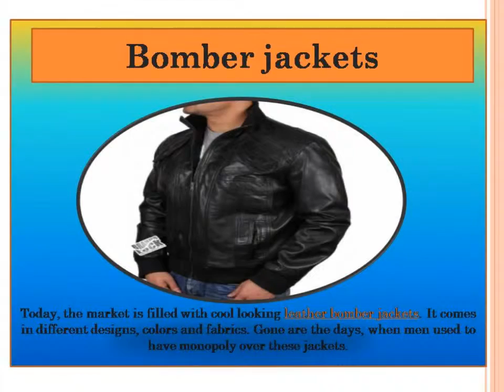Buy leather jackets online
Jackets represent the beliefs of an individual; it promotes style and makes you stand out in a gathering. Leather jackets are made from “Tanned hide” which are obtained from animals, they are made from different skins and are a major trend in the world among men and women.  It can be worn in formal or casual occasions.